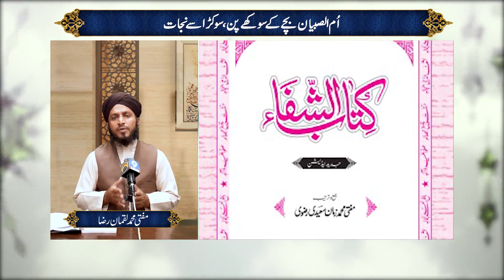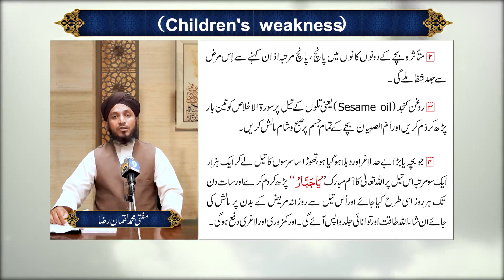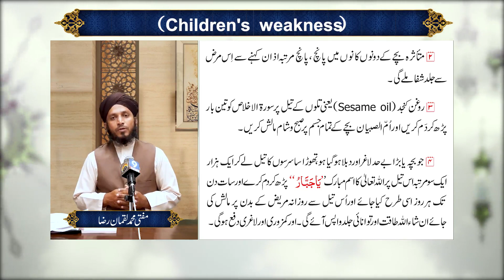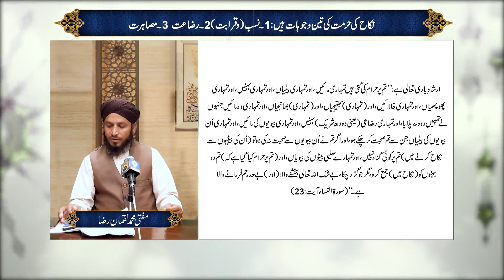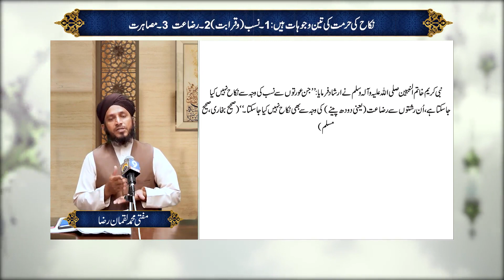Mehram Rishton k Ahkam | 03 September 2020 | Yaad E Ilahi